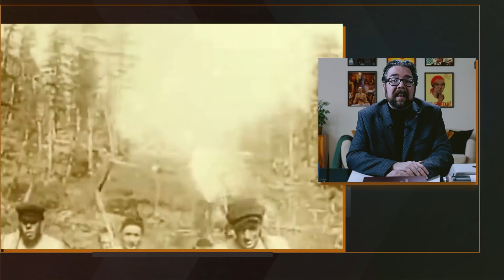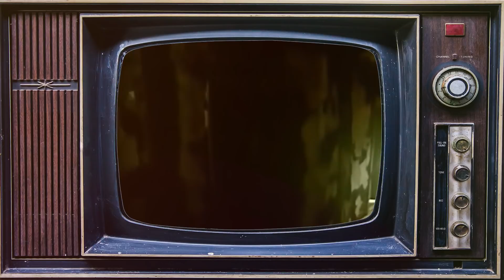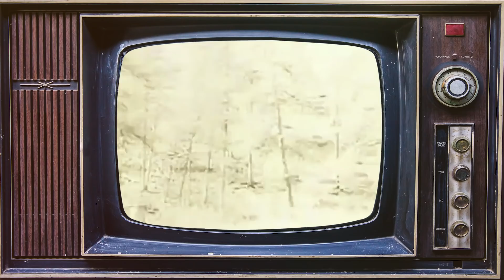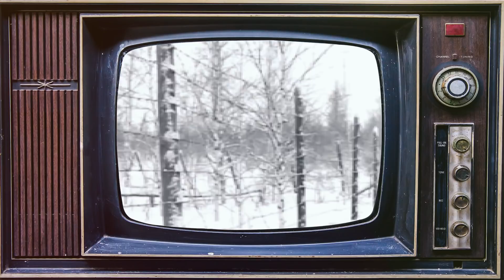Gulag Uprisings - Norilsk, Vorkuta, Kengir Rebellions in the USSR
Our historical documentary series on the history of the Cold War continues with a video on the Gulag uprisings of 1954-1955 in Norilsk, Vorkuta, and Kengir. The political prisoners, who were expecting their situation to be improved in the aftermath of Stalin's death, didn't get what they hoped for, so they went on a strike and made demands, which led to a bloodbath.